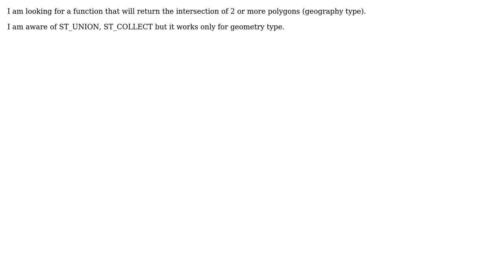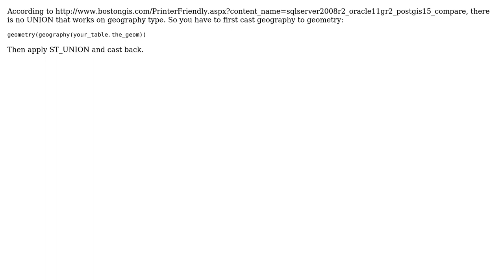GIS: Unions of polygons (Postgis ST_UNION for Geography type) (2 Solutions!!)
GIS: Unions of polygons (Postgis ST_UNION for Geography type)

With thanks & praise to God, and with thanks to the many people who have made this project possible! | Content (except music & images) licensed under CC BY-SA | Music | Images & others | With thanks to user underdark user Paul Ramsey user Joey user Fezter and the Stack Exchange Network Trademarks are property of their respective owners. You are responsible for your own actions.